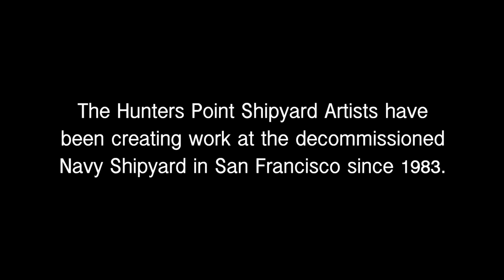Wendy Robushi - Socially Distanced Video Series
This video in our ongoing Socially Distanced Video Series, highlighting the recent work of artists in the midst of the Covid-19 pandemic, features artist Wendy Robushi @robushiart (Building 101, Studio 2219). Listen to Wendy as she explains how she created elaborate mandalas and shows off recent work in her studio at the Shipyard. You can see artists like Wendy Robushi at our virtual Shipyard Open Studios event September 25-27!

Special thanks to Annabel Dupont for creating this video, and Dan Flanagan for writing the music. This video was made possible by the San Francisco Arts and Artists Relief Fund, as well as the Robert H. Andrews Memorial Fund.